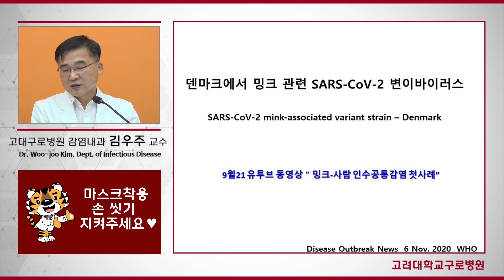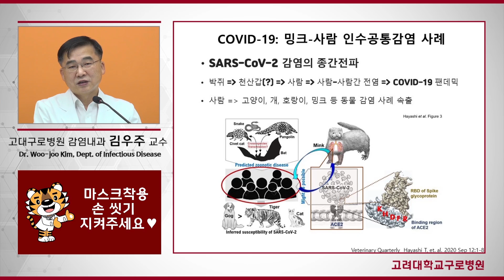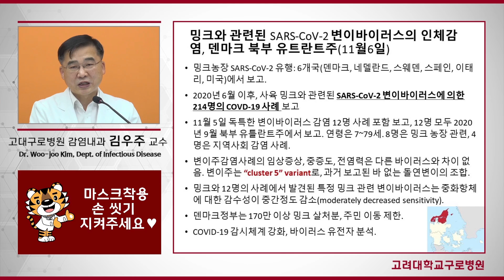[ENG][COVID-19] 밍크에서 코로나19 변이바이러스 발견! Mink-Related COVID-19 Mutations Are Reported!